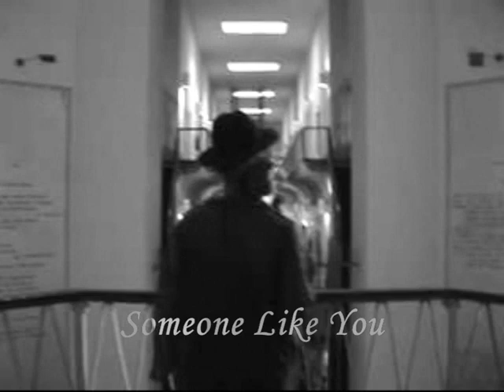RICK THOMPSON - SOMEONE LIKE YOU (ESPELHO DAS ARTES)